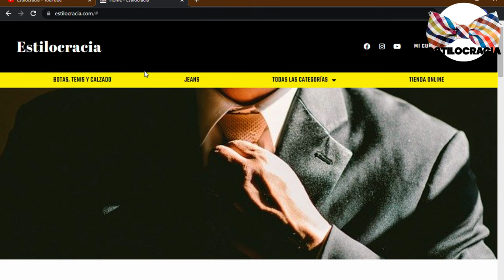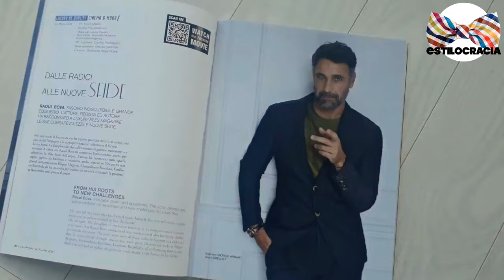6 looks COTIDIANOS para HOMBRES mayores DE 50 👨🏻!!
¿TIENES más DE 50 y NO sabes CÓMO vestir 🤔?

00:00 Inicio
01:29 Lentes
02:29 Camisa dentro o fuera
03:19 Pantalón y camiseta
04:34 Cuida tu cabello
05:44 Barba y vello corporal
06:49 Combina sabiamente

Visita nuestro sitio asociado de Amazon para productos de tu interés: